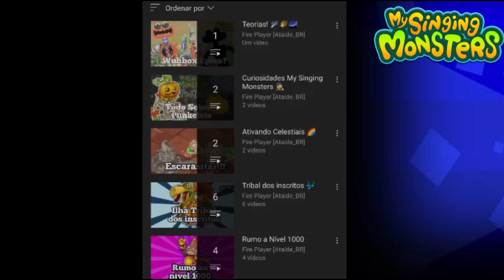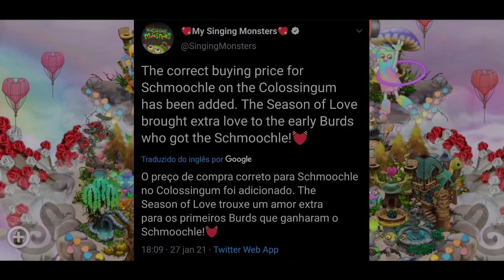CURIOSIDADES SOBRE O BEIJO-BICOTA! | My Singing Monsters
Curiosidades sobre o beijo bicota!
como fazer o beijo bicota
Nesse vídeo trago várias curiosidades sobre o o beijo bicota!